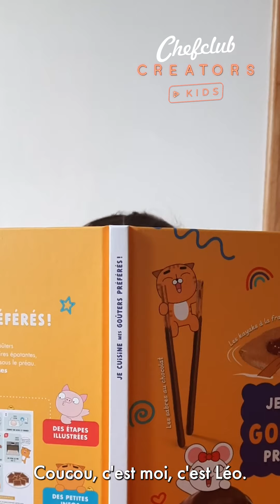Les petits pitres chocolatés de Léo !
Tous les produits pour les enfants sont disponibles